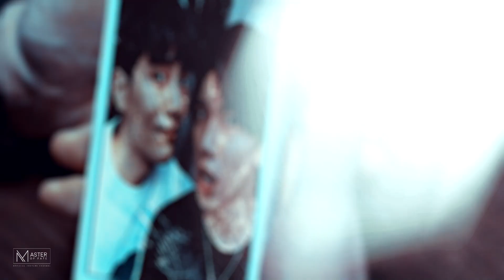Shi De ✘ Shu Yi » If I tell myself enough; [BL]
✘ 1080p + headphones for a real experience! ••• LEGENDAS EM PT-BR DISPONÍVEIS!
[SPOILERS: EP1-2 + Trailers]
NOTE: This is BL aka boy love aka gay — Don't like it? Don't watch it.

✘ Coloring: GoodbyeAugust by xXWhisperOfDreamsXx
✘ Software: Vegas Pro 15

This song screams angst and DeYi just gave us a whole lot of it! Listening to this song gives me the feeling of drowning and struggling to get out, and it just fits so much with them~

Can I just mention how superb was the acting in this last episode??? Both Sam and YU did such an incredible job portraying the characters feelings. How much emotion was conveyed at every word, stare and touch... it was exceptional!

All the angst in this episode really put me through a ride. I was on edge at every scene. The despair and feeling of suffocation while not being able to say what you need to say.
DAMN, WHAT AN EPISODE!

As far as the couch scene goes, we do stan consent in this household. However, it's important to see the situation from the characters perspectives, as Shi De was definitely distraught and overwhelmed with his emotions. And in any case, Sam did a fcking amazing job on that scene, like wow!
So yeah, that's my take on it! (in short so I don't make this long af haha)

ALSO: SEASON 3?? BOY IF IT'S TRUE THEN I'M READY! I'll wait as long as it takes to see them again ♡

PS.: I'm actually planning on doing another video before EP3. Let's hope I can manage!